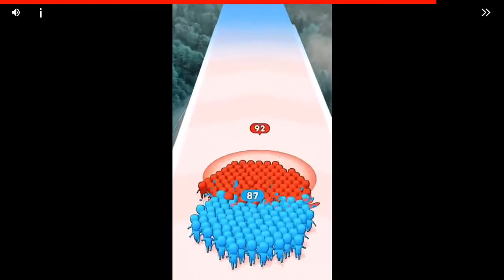SPONGE BOB SQUARE PANTS KRUSTY COOK OFF GAMEPLAY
THESE DAYS I AM GIVING AWAY  AN MP3 PLAYER   SUBSCRIBE, LIKE, COMMENT,SHARE TO YOUR ACCOUNTS AND  FOLLOW ME  IN  SOCIAL MEDIA IF YOU WANT TO HAVE MORE CHANCES TO  WIN IT